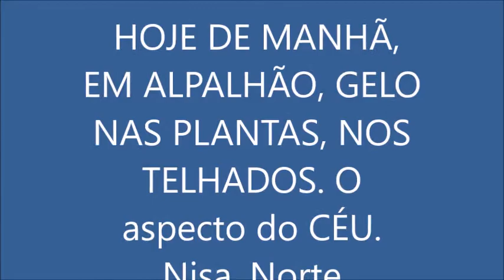A manhã fria hoje em Alpalhão(nisa) Norte Alentejano, POrtugal